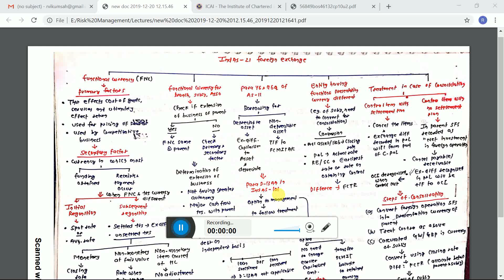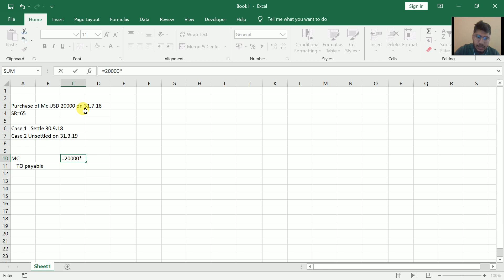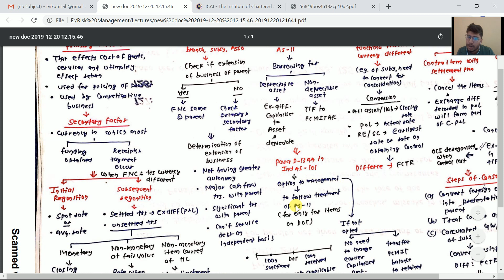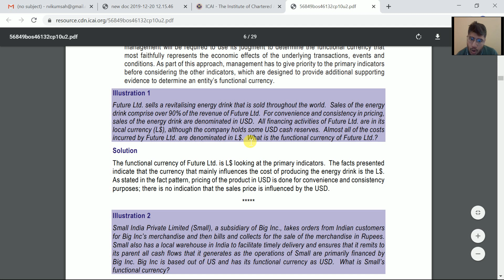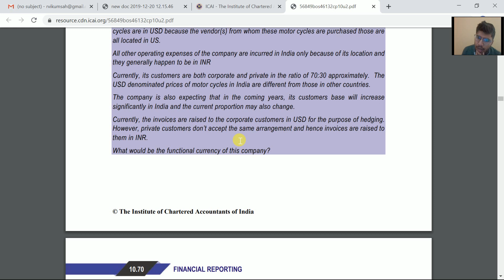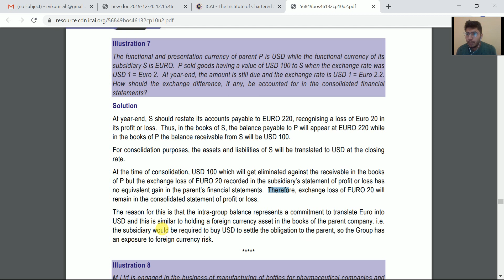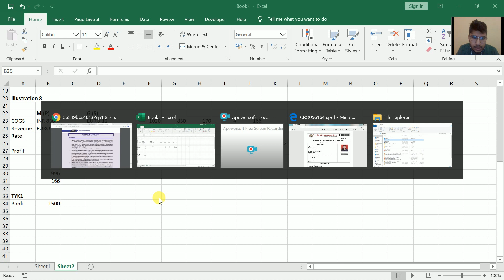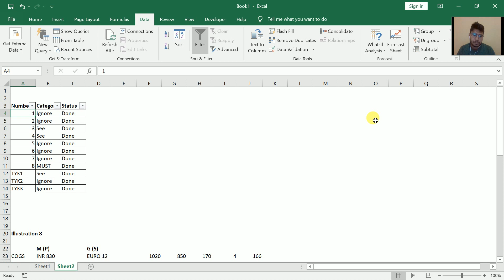IND AS 21 "Effects of change in foreign exchange rate" (Incl. all ICAI illustrations and TYK)